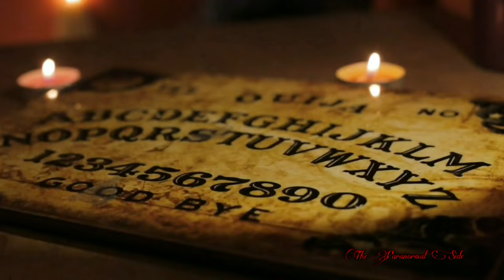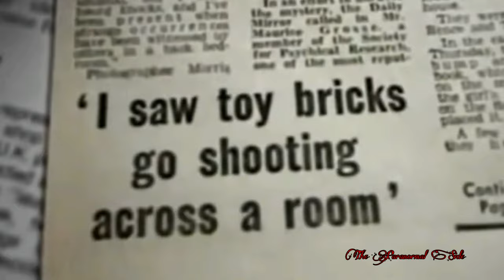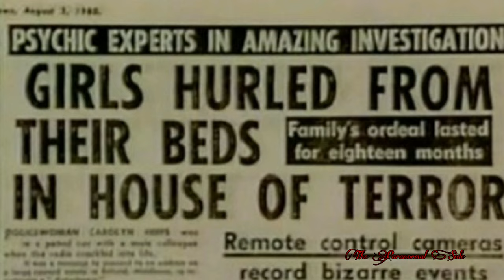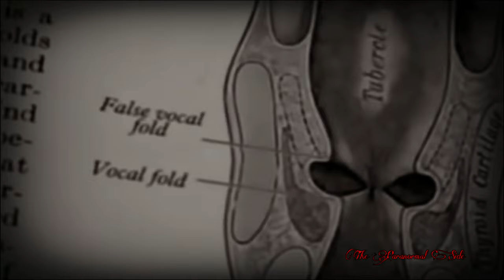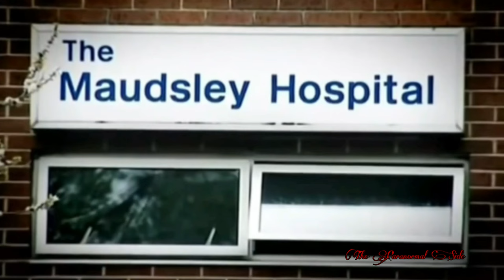The TRUE Haunting of THE ENFIELD POLTERGEIST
CONJURING 2 - THE ENFIELD POLTERGEIST - TRUE STORY - Eyewitnesses Accounts & Real Footage

The Hodgson family is tormented by a unseen Poltergeist after Janit Hodgson and Marguerite Hodgson (two young girls)
play with a home made ouija board.
The family seeks help and finds Morris Gross.  Morris believes the girls are the source of the hauntings.  This the Real Story of the Conjuring 2 and with Eyewitnesses Accounts and Real Footage.
Even Ed and Lorraine Warren get involved for a short time.

** NOTE:  WE ARE A SELF FUNDED CHANNEL ONLY **

Or if you just want to help with a donation of any size, you can

I'm on Instagram as @theparanormalside. Install the app to follow my photos and videos.